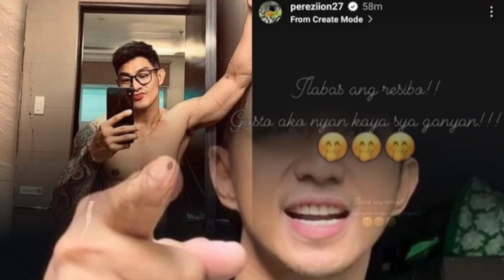VICE GANDA AT ION PEREZ MAY PATAMA KAY RENDON LABADOR